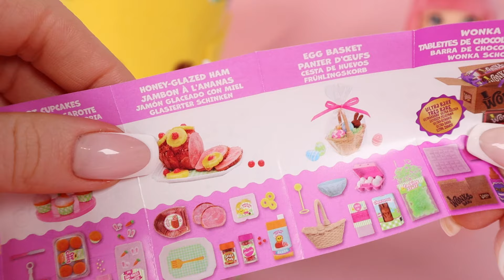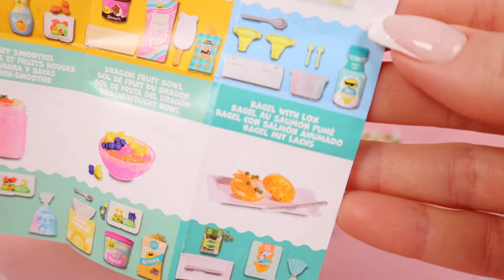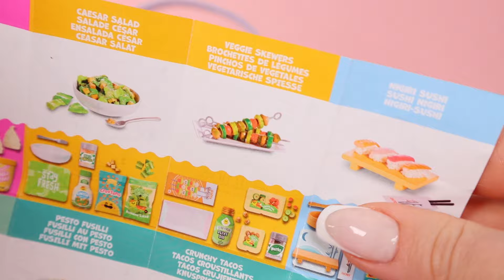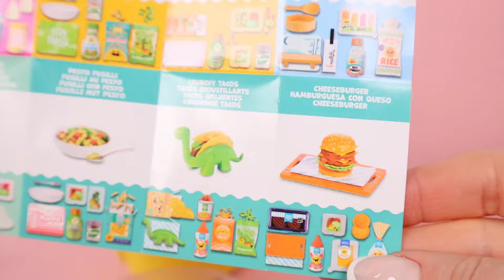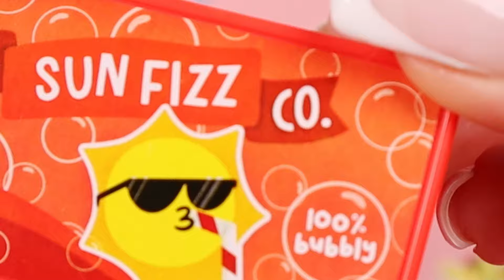mini MARTYNA ZABAWA 😚 ROBI mini JEDZENIE 🍟 Mini Verse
Zrobilam mini jedzenie na wielkanoc! Dodatkowo otwieram różne kule niespodzianki Mini Verse mini food!